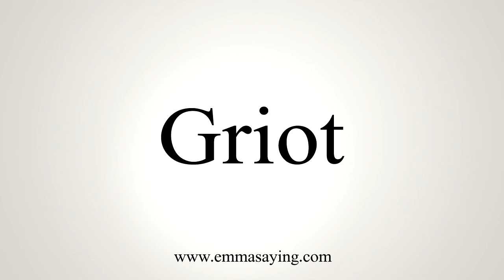How To Say Griot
Learn how to say Griot with EmmaSaying free pronunciation tutorials.